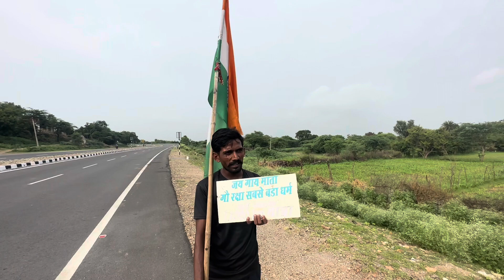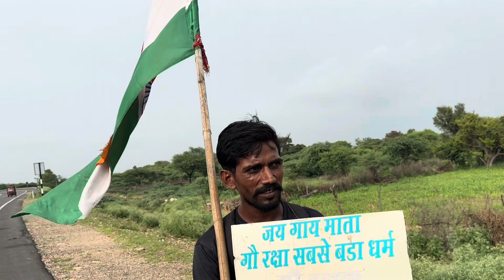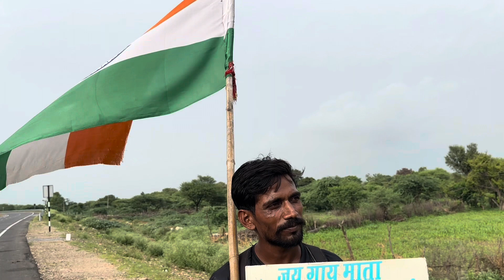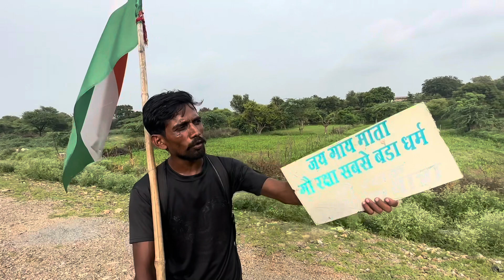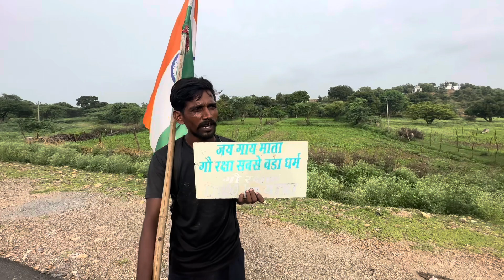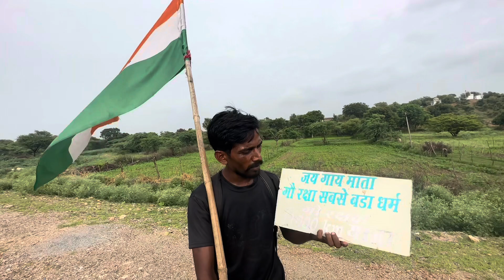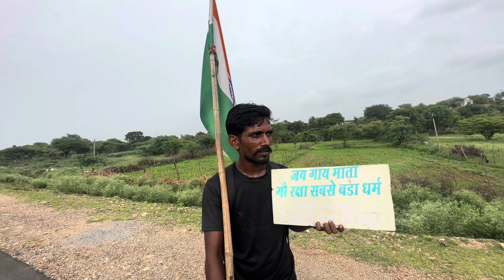गोरक्षक अखिलेश सोनी उत्तरप्रदेश से 11000 किमी की पैदल यात्रा कर रहें है